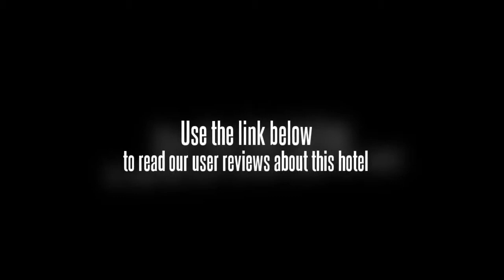Indah Palace Hotel Yogyakarta